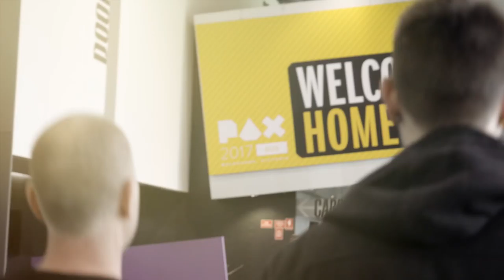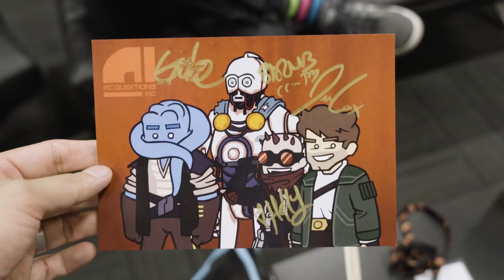Ausquisitions Incorporated - Welcome to PAX! [Aus 2017]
Aus 2017 - Ausquisitions Incorporated

Music in this episode:
Ronald Jenkees - Days Away
Ronald Jenkees - Supercell in Tune